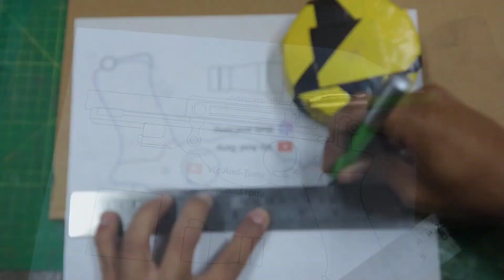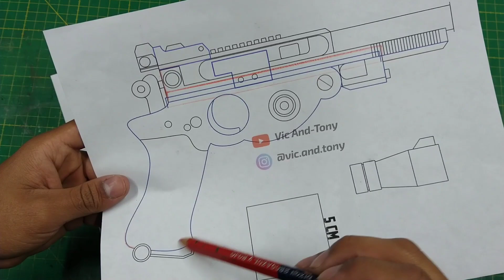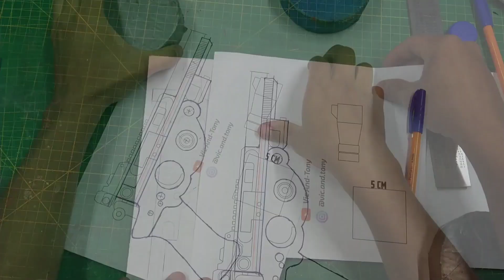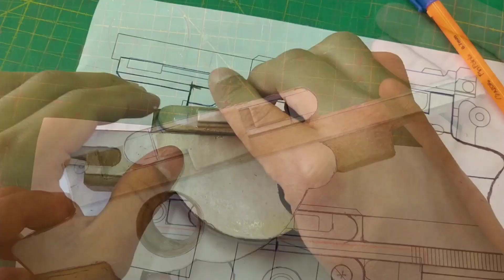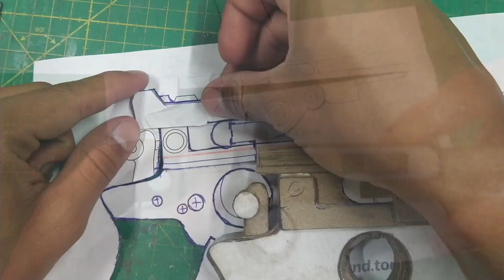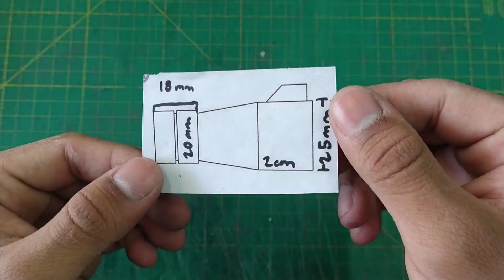Cómo hacer el BLASTER del MANDALORIANO - DIY - The Mandalorian Blaster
¿Te interesa un traje de Spider-Man?
Utiliza el código "VICPROPS" para un envío gratis. (Valido dentro de la República Mexicana)

MATERIALES:
—Cartón industrial, cartón piedra, cartón gris o papel batería
—Cartón corrugado
—Papel cascarón
—Tubo de PVC de 1/2" (16mm diámetro exterior)
—Tubo de PVC de 3/4 (27mm diámetro exterior
—Tuboplus de 1/2" (20mm diámetro exterior)
—Pegamento blanco
—Pegamento instantáneo (Kolaloka)

—Pintura acrílica o en aerosol color negro mate y plateado
—Pintura acrílica color dorado y marrón
—Primer en aerosol (si optas por el aerosol)

Se imprimen en tamaño carta.